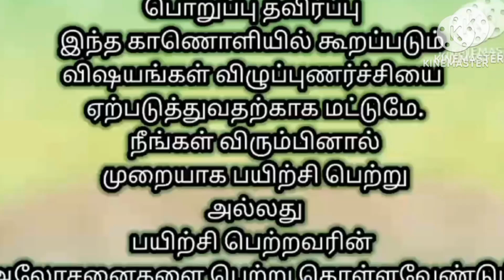malar maruthuvam💯malar medicine⛑️flower remedies ⛑️ bachflower remedies#Tamil#flower medicine ⛑️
ஜோதிடம் மலர் மருத்துவம்|astrology|flower medicine|malar maruthuvam|bach flower|flower treatment|tami